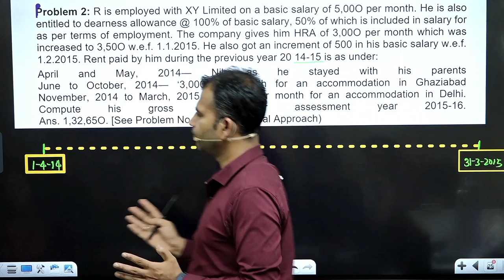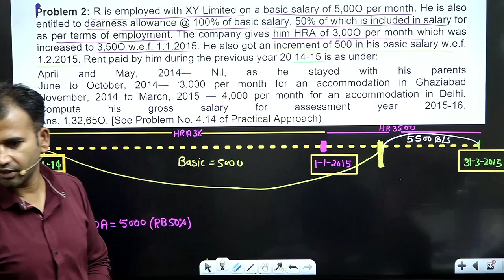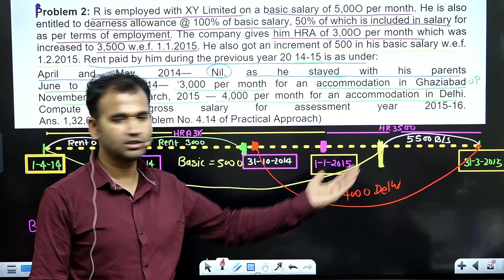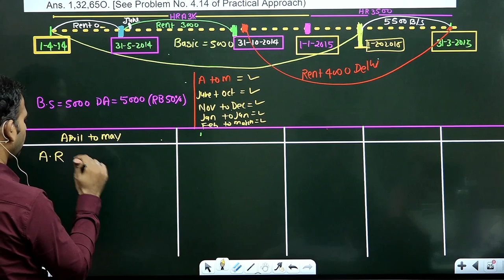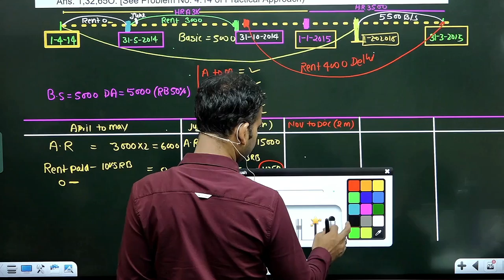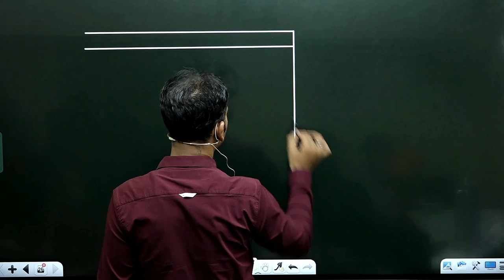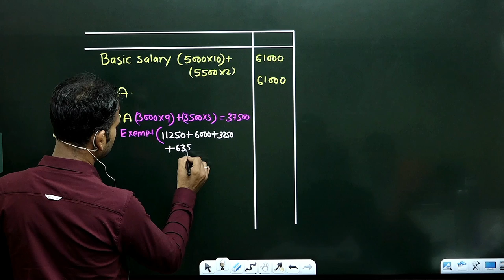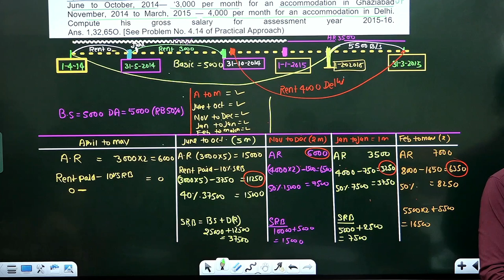income tax for b.com class || salary || part 7 || house rent allowance (2) ||sol?du